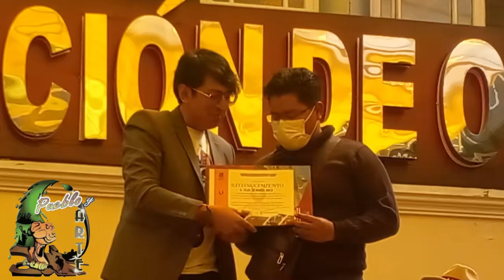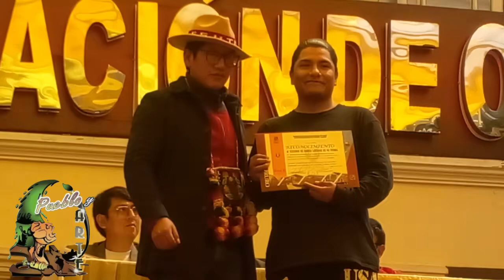Día Internacional de la Danza.